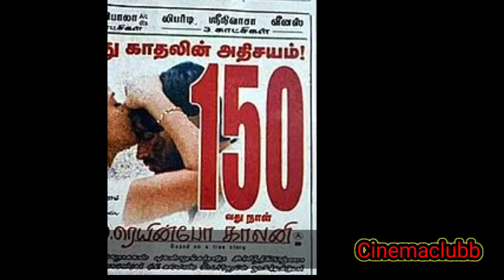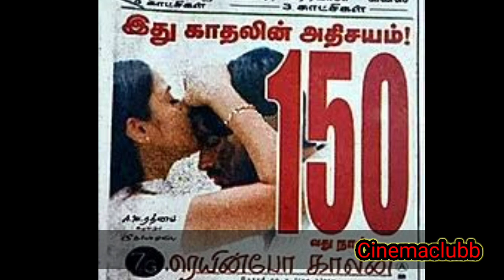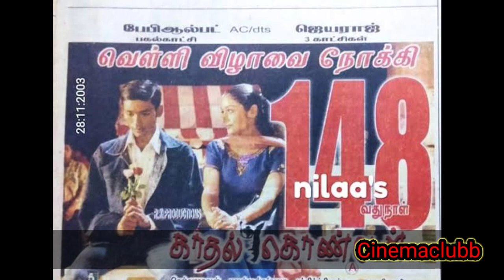Selvaraghavan Top Hit Movies Countdown | செல்வராகவன் இயக்கிய ப்ளாக்பஸ்டர் வெற்றி திரைப்படங்கள்